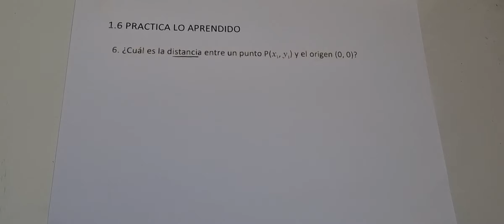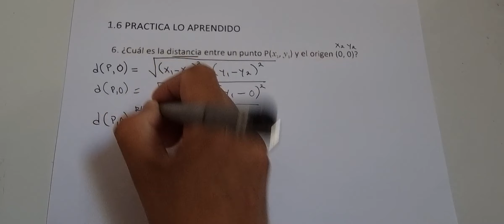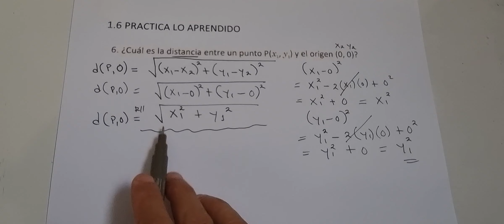1.6 PRACTICA LO APRENDIDO NUMERAL 6